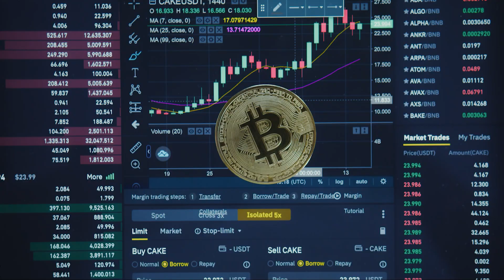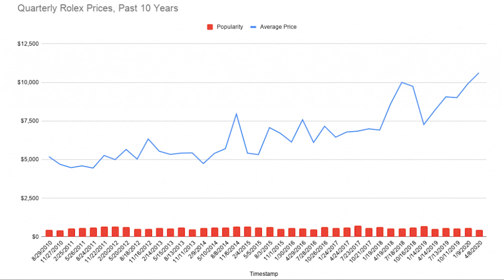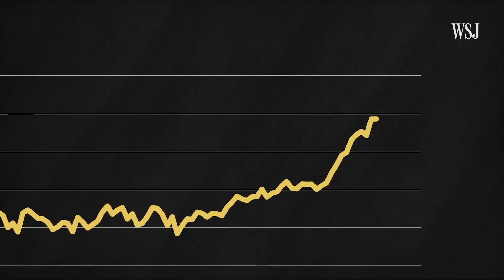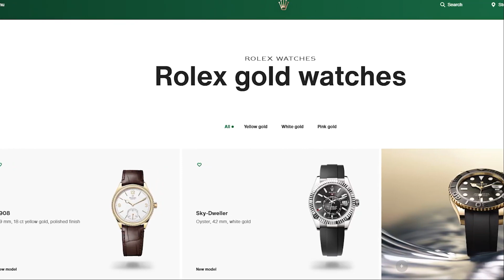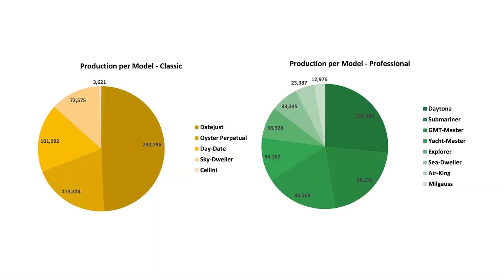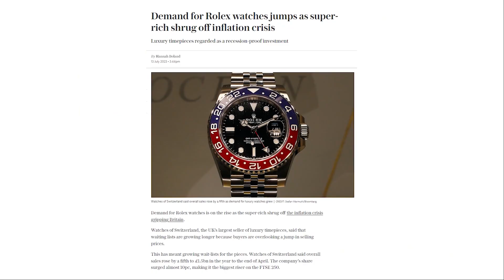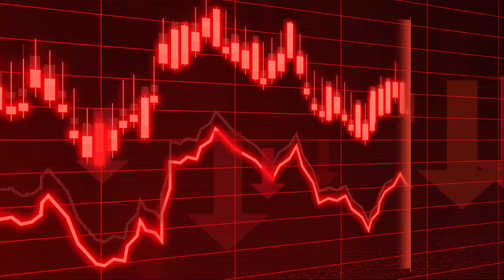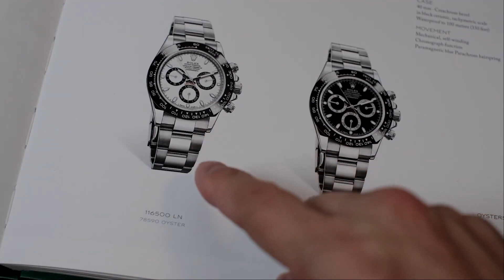Is the Rolex Flipping Era OVER?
It's pretty wild how flippers have been capitalizing on market shifts to sell off valuable items, especially Rolex watches. Prices and trends can change in the blink of an eye. Lately, things have been all over the place, with extreme ups and downs. There have been some players who managed to hold their ground. So, what's really happening? Let’s discuss facts, shall we?
Body
Before things slowed down, the watch market was going wild due to imbalances in supply and demand, the Crypto frenzy, and supply chain issues. Watches like the Rolex Daytona were sold for almost double their retail price. Auction houses set new records almost every day, and flippers were buying these hyped-up models, thinking they could make quick bucks.

But you know what they say, that madness couldn't last forever. With buyer fatigue setting in, the collapse of Crypto, inflation, market uncertainty, and too many sellers flooding the scene, the watch market has hit what they're calling its 'Correction Phase.' Things are cooling down after all that craziness.

You've probably noticed how the market has been all over the place lately – it's been quite the rollercoaster ride, right? Let's dive into why this is so fascinating. So, picture this: there was this huge craze around flipping Rolex watches. People were snatching them up, not just to wear but also hoping to cash in on the craze. Waiting lists were ridiculously long, and the prices you could sell them for were sky-high. It was like the Wild West in the world of watches.

Now, why did all of this happen, you ask? Well, it was a mix of factors. From low-interest rates to the fear of missing out, it was like the perfect storm. And then, COVID-19 hit, leaving its mark on pretty much everyone. With the pandemic expected to stick around for a while, getting economies and people's budgets back to normal wouldn't be a walk in the park. But guess what? Rolex was thriving amidst all this chaos.

Here's the scoop: the value of gold became crucial in this scenario. Rolex used tons of high-quality gold to craft their watches, and here's the thing – gold tends to do well when the economy isn't doing so well. It's been true during wars, recessions, depressions, and tough economic situations. Even during past flu pandemics in 1918 and 1968, the price of gold went up. So, when most countries were struggling with their economies, impacting things like stocks, bonds, Forex trading, and other investments, gold, in some markets, stayed strong and even thrived. It's kind of like the golden lining amid economic storms.